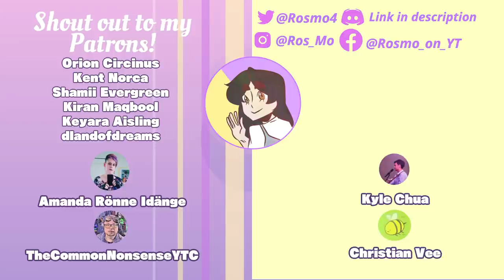Ever HEARD of Klaus?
Did you like their version of Santa Klaus' origin story?

✧✧✧LINKS & DETAILS✧✧✧

Equipment:
Gaomon M1220
HZM&C upgraded BM800 Condenser Microphone

Software:
Medibang
Adobe Premiere Pro CC
Audacity